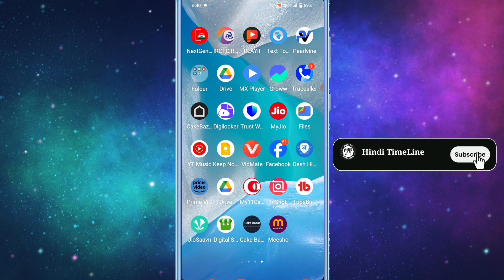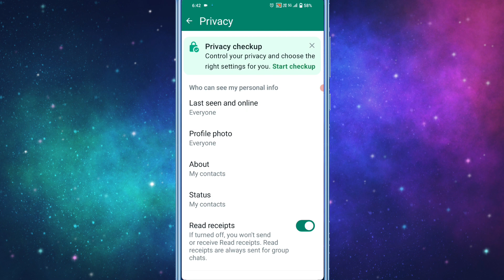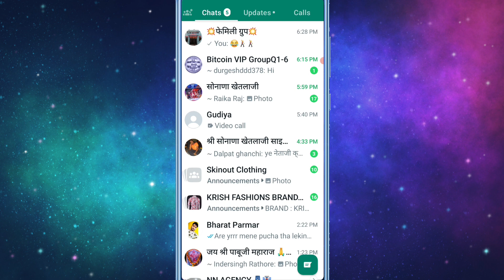WhatsApp Par Fingerprint Lock Kaise Lagaye !! WhatsApp Ka fingerprint Lock Kaise Tode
Aaj ke is video me ham batane vale hai ki WhatsApp Me Fingerprint Lock kaise Lagate hain ↘↘↘↘↘↘↘↘↘↘↘↘↘↘↘↘↘↘↘↘↘↘↘ ➡ Queries Solved

1. whatsapp ka fingerprint kaise lagaye
2. whatsapp me fingerprint kaise lagaye
3. whatsapp me fingerprint lagana sikhe
4. how to set fingerprint lock in whatsapp
5 whatsapp me lock kaise lagaye

1. WhatsApp delete Messages Recovery
2. WhatsApp banned My Number Solution
3. WhatsApp Hack Kaise Karte Hai Bina Mobile Liye
4. WhatsApp Fingerprint Lock Kaise Tode
5. WhatsApp Full Dp Kaise Lagaye